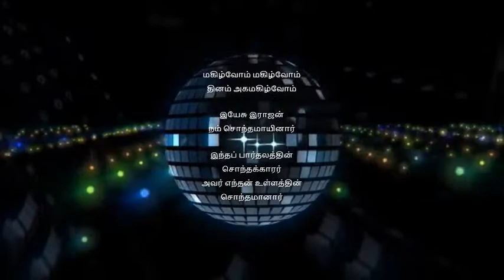Magilvom magilvom song | மகிழ்வோம் மகிழ்வோம் | Tamil christian whatsapp status song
மகிழ்வோம் மகிழ்வோம்